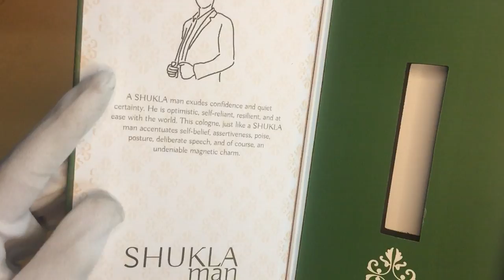Book Shape Essential Oil Bottles Rigid Box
The box lid inside printed the product information, the EVA surface was laminated with different color paper to match the box surface color. The slot also sticker a different color paper match the box base outside, it is good looking and outstanding. We can make series packaging. Each design minimum order quantity can be 300 pieces. Also, we can add customized pull-up ribbons. The color can choose to match the box. We will be packing each box with a PP bag to prevent dust and water. The outer carton is five layers corrugated box.